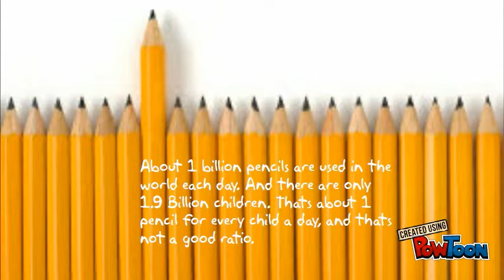Campuzano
-- Create animated videos and animated presentations for free.  PowToon is a free tool that allows you to develop cool animated clips and animated presentations for your website, office meeting, sales pitch, nonprofit fundraiser, product launch, video resume, or anything else you could use an animated explainer video. PowToon's animation templates help you create animated presentations and animated explainer videos from scratch.  Anyone can produce awesome animations quickly with PowToon, without the cost or hassle other professional animation services require.